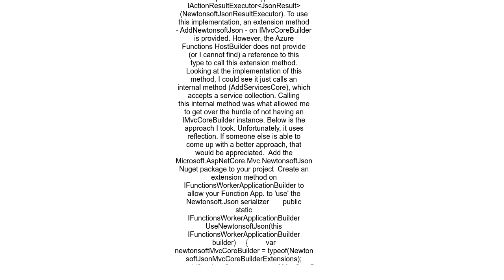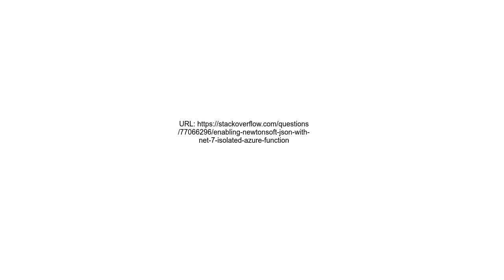enabling Newtonsoft json with Net 7 isolated Azure Function